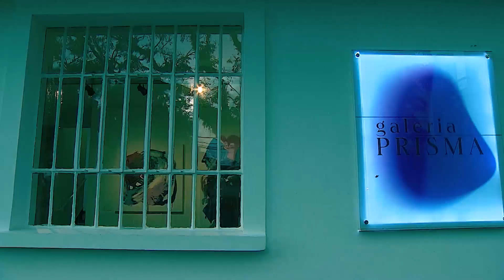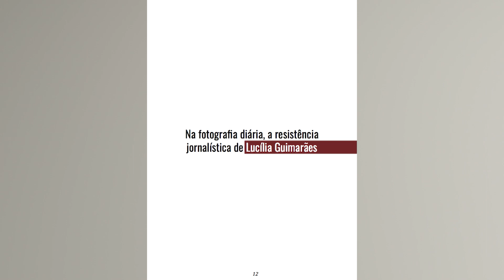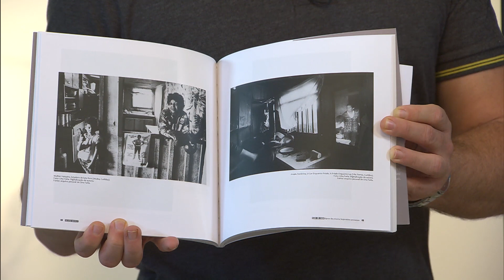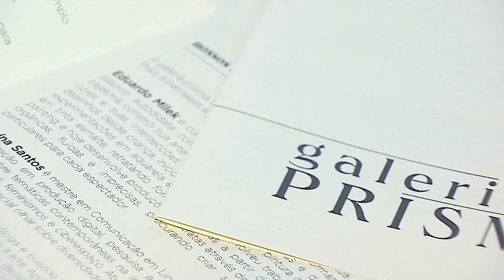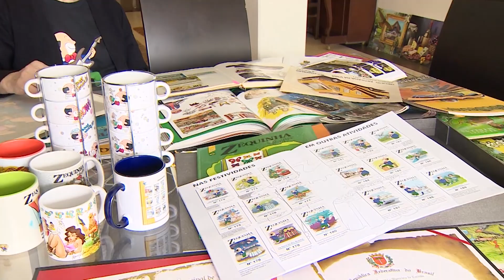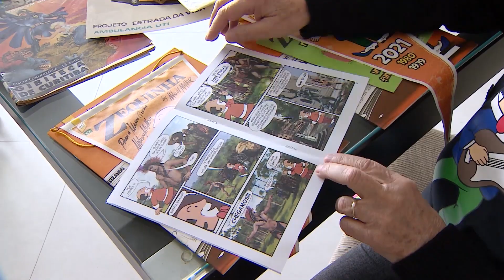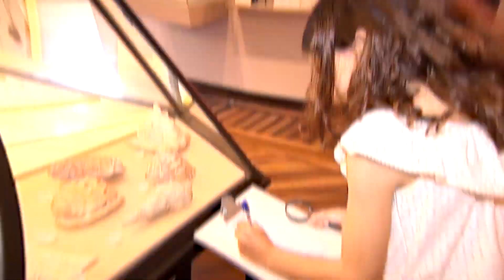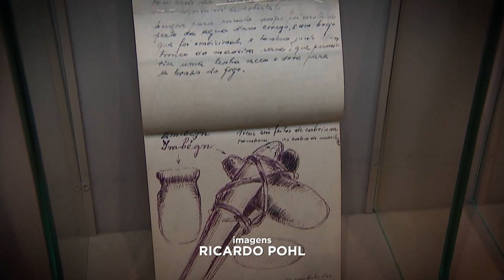ID Paraná - 27/01/23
No Identidade Paraná desta semana um bate-papo com a jornalista Heloisa Nichele sobre seu livro ‘Elas em Foco’, que destaca as mulheres e traz a trajetória das primeiras fotojornalistas paranaenses. Você vai ver também a exposição, em cartaz no Museu de Arte Contemporânea do Paraná, que celebra a vida e a obra de Efigênia Rolim e Hélio Leites, conhecidos pela originalidade de suas criações. E mais, Curitiba ganha nova galeria de arte, com a proposta de democratizar e diversificar a cena cultural da cidade.